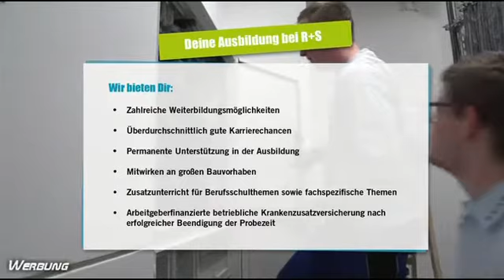Hessenliga – Lehnerz feiert 5:0-Derbysieg gegen Flieden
Im Derby der Fußball-Hessenliga hat der TSV Lehnerz einen 5:0 (1:0)-Sieg gegen Buchonia Flieden gefeiert.